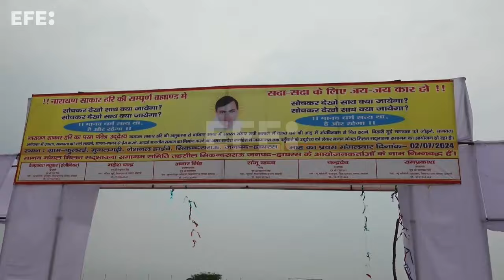Elevan a 121 los muertos en una estampida tras una ceremonia religiosa en la India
Hathras (India), 3 jul (EFE/EPA).- Las autoridades de la India elevaron este miércoles a 121 el número de muertos en una estampida provocada por una multitud de 250.000 personas que acudieron a una ceremonia religiosa en el estado norteño de Uttar Pradesh, donde se esperaban 80.000 asistentes.